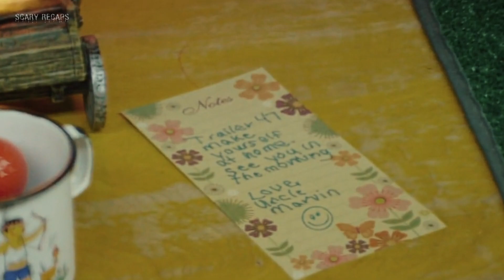Family Chased by 3 Masked Psychopaths Managed to...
🎬: The Strangers: Prey at Night (2018)